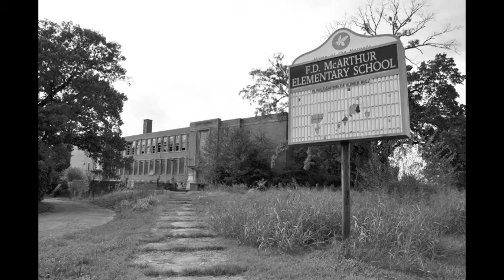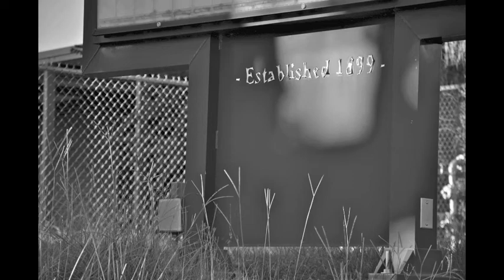Birmingham's Lost Schools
A photo essay of school closings in Birmingham, Alabama.